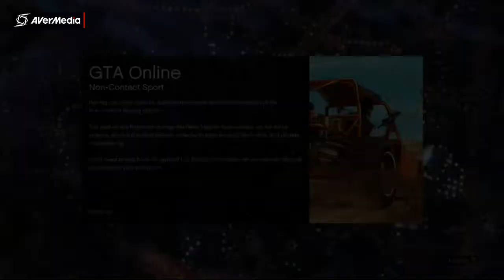Red assassin the series episode 1 a new chapter a new beginning